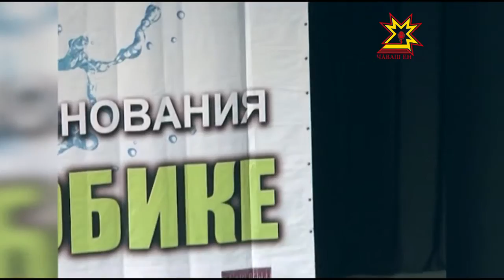Фитнес аэробика.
Чемпионат красоты. Так можно назвать Всероссийские соревнования по фитнес-аэробике, которые прошли в Чебоксарах. На праздник Олимпийских надежд съехались 200 детских команд из разных уголков России. Хозяева соревнований были представлены 15-ю командами из столицы Чувашии.